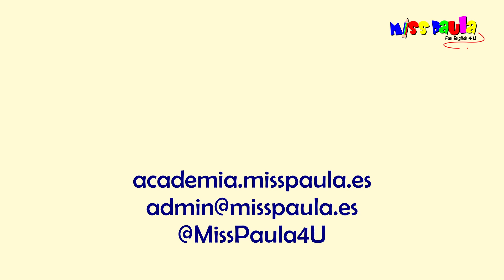18 January 2024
Do re mi group.  Maskman song. 2023 ~24